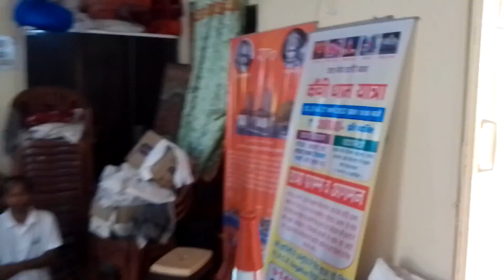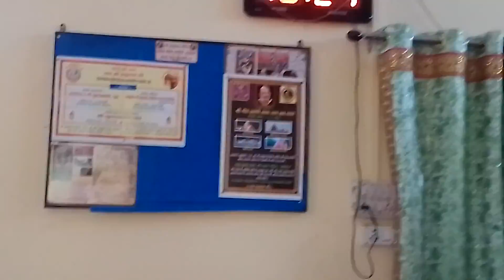View of Delhi's Neeb Karori Baba temple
View of sanctum santoram at Neeb Karori Baba temple, Delhi.